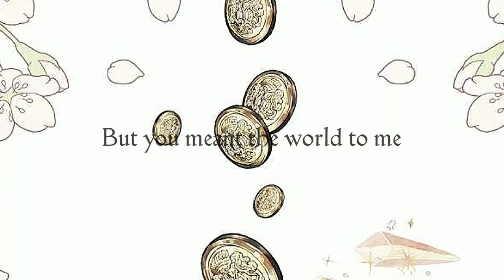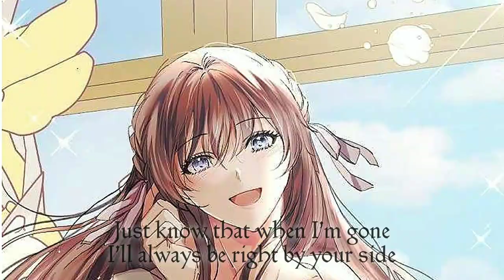Limited Extra Time (The Time of The Terminally I'll Being Extra) - If Depression Get The Best On Me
This is only for entertainment. If you find it wrong and the owner is unhappy please give me a message so I can delete it or talk it out.

Manhwa: Limited Extra Time (The Time of The Terminally I'll Being Extra)
Song: If Depression Get The Best on Me - Zevia